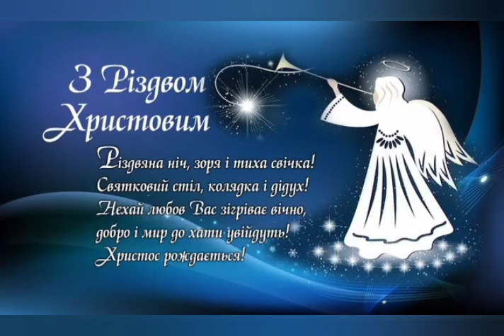З Різдвом Христовим 💙💛